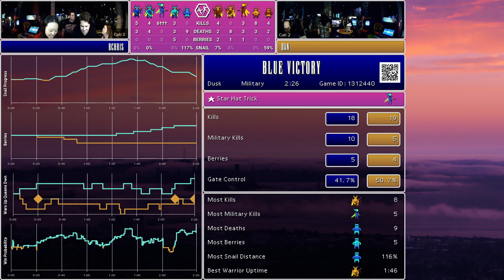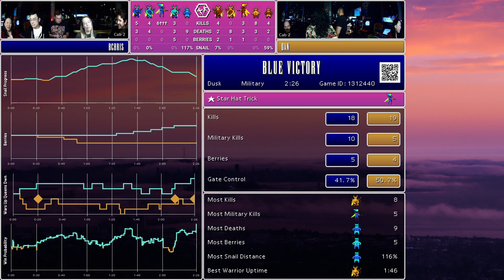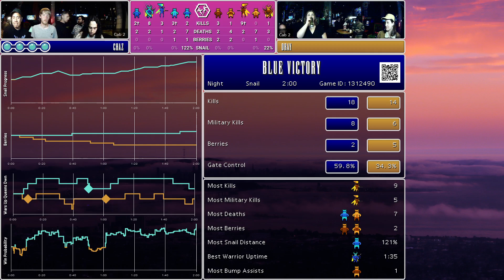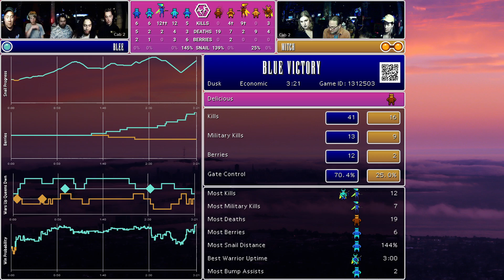[Cab 2] Monday Mixer 08/19/2024